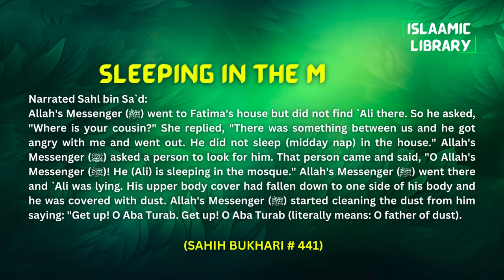Surah Qasas Ayah 1-13 Tafseer in English by Dr Israr Ahmed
Bayan ul Huda, Surah Qasas Ayah 1-13 Tafseer in English by Dr Israr Ahmed

TOPICS COVERED IN THIS VIDEO:
1. Indeed, Pharaoh ˹arrogantly˺ elevated himself in the land and divided its people, slaughtering their sons and keeping their women.
2. We inspired the mother of Moses: “Nurse him, but when you fear for him, put him then into the river, and do not fear or grieve.
3. And We had caused him to refuse all wet-nurses at first, this is how We returned him to his mother so that her heart would be put at ease.

Narrated Sahl bin Sa`d:
Allah's Messenger (ﷺ) went to Fatima's house but did not find `Ali there. So he asked, "Where is your cousin?" She replied, "There was something between us and he got angry with me and went out. He did not sleep (midday nap) in the house." Allah's Messenger (ﷺ) asked a person to look for him. That person came and said, "O Allah's Messenger (ﷺ)! He (Ali) is sleeping in the mosque." Allah's Messenger (ﷺ) went there and `Ali was lying. His upper body cover had fallen down to one side of his body and he was covered with dust. Allah's Messenger (ﷺ) started cleaning the dust from him saying: "Get up! O Aba Turab. Get up! O Aba Turab (literally means: O father of dust).

IMPORTANT LINKS:
1) @Islam360Real  (Best Quran & Hadith search engine app):
2) AL HIDAAYAH (Best platform to Learn Islam & comparative religion, Seerah, Fiqh, Salah, Zakah, Major sins and much more from world's best orators)
4) Quran.com (Quran translation and Tafsir in any language you wish)